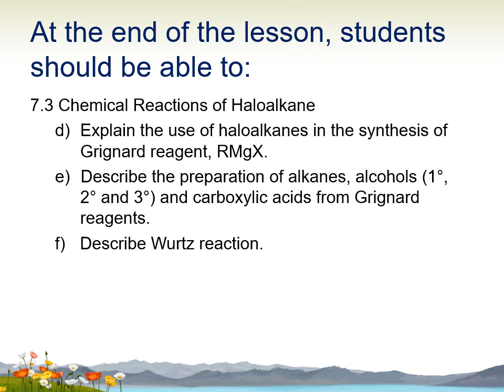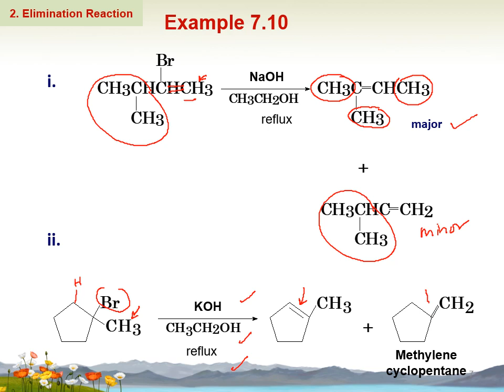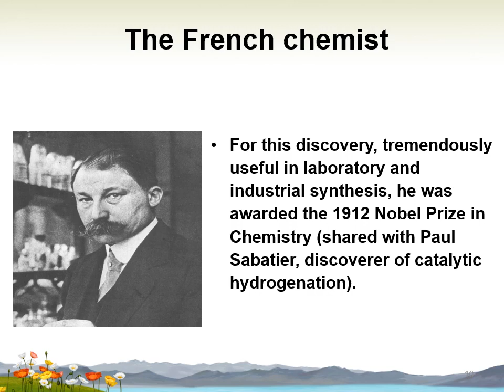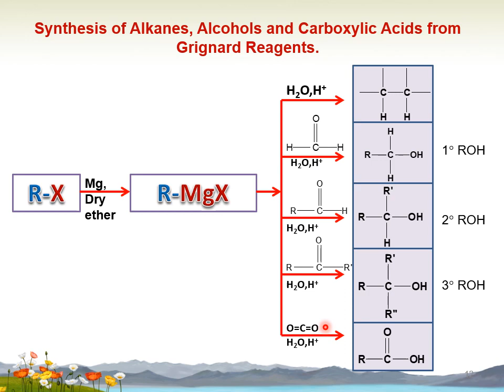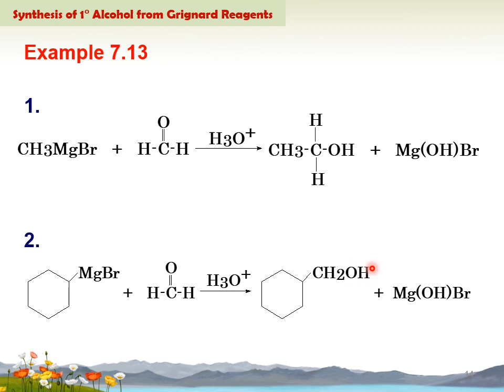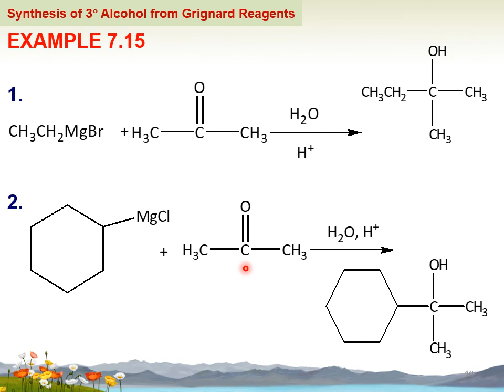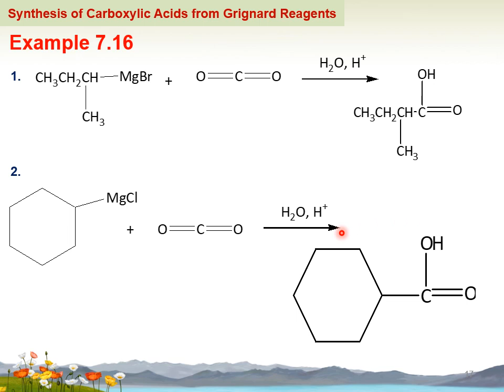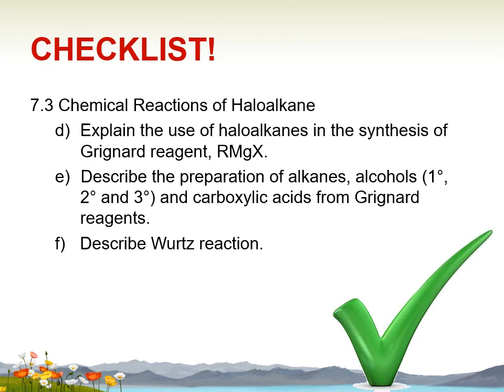Lesson 71 of Chapter 7: Haloalkane. Physical & Organic Chemistry TST0925. Tamhidi, USIM.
Chemical Reaction of Haloalkane
Elimination
Preparation of Grignard Reagent
Synthesis of Alkane, Primary, Secondary & Tertiary Alcohol and Carboxylic Acid from Grignard Reagent
Wurtz Reaction